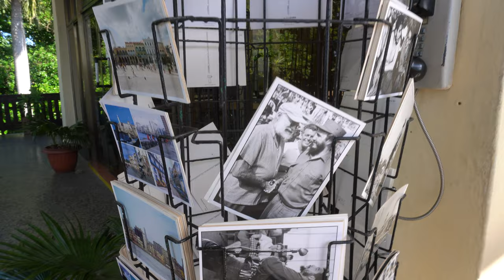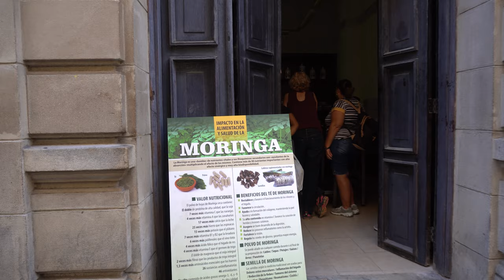Куба. Экскурсия Гавана 1 часть.